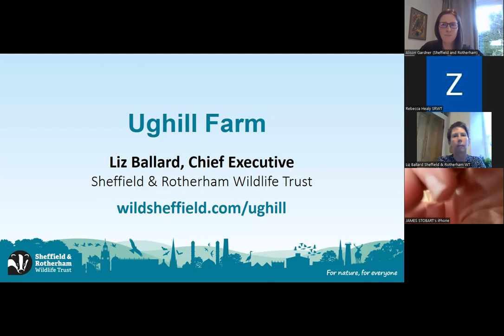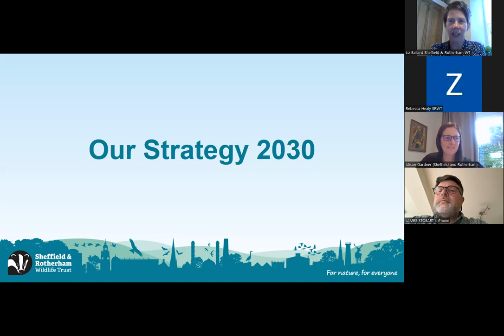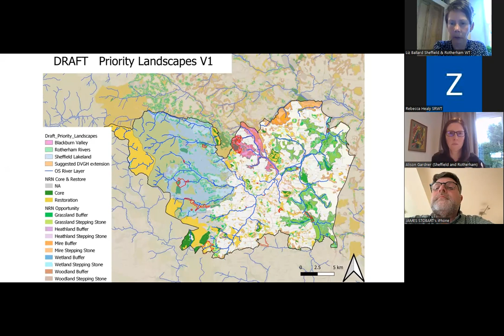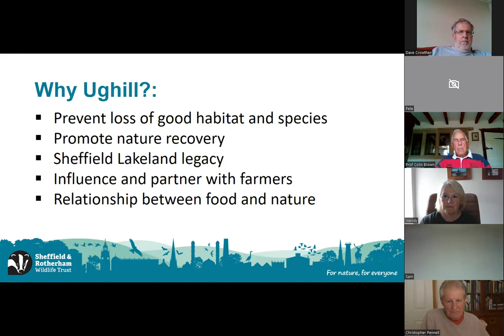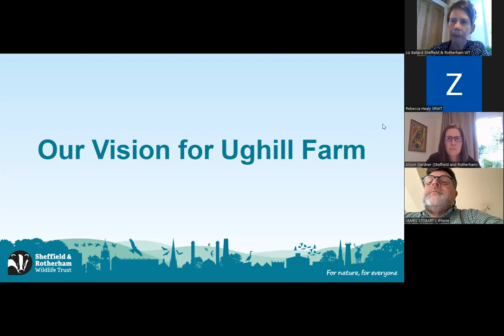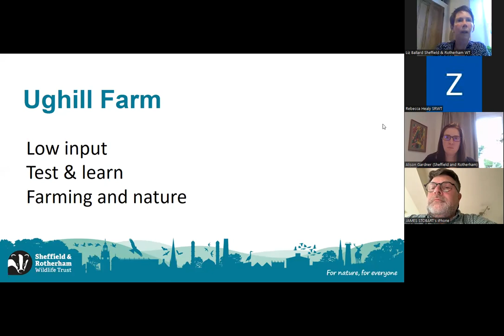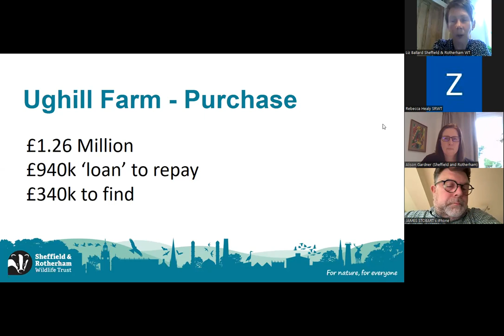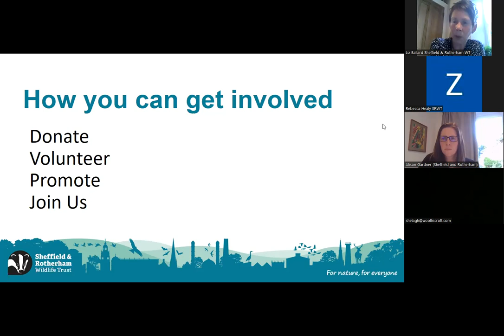A Wild Night In: An Introduction to Ughill Farm | Sheffield & Rotherham Wildlife Trust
Liz Ballard, Chief Executive of Sheffield & Rotherham Wildlife Trust, is delighted to give you a virtual introduction to Ughill Farm.

Ughill Farm is low grade, marginal farmland on the western edge of Sheffield. It is an important site for curlew, golden plover, lapwing and other nationally threatened wading birds that come to our moors each spring to breed.

The farm also includes a small area of the internationally important Eastern Moors Site of Special Scientific Interest and lies within the Peak District National Park.

So when the 330 acre farmland came up for sale, we knew we had to do all we could to save the land – and the curlew – from any further intensive agricultural farming.

This is an incredibly exciting project in a key strategic area, and will form part of the legacy of our five year Sheffield Lakeland Landscape Partnership. Ughill Farm offers huge potential as a place to investigate and demonstrate how we can effectively blend farming principles with nature recovery.

About Sheffield & Rotherham Wildlife Trust

Sheffield & Rotherham Wildlife Trust is a registered charity and works with the local community to protect and enhance the environment in Sheffield and Rotherham, working towards a better future for wildlife, people and the green spaces we all rely on.

We are supported by almost 6,000 members and over 100 volunteers and we are part of a national network of 46 Wildlife Trusts, working together to make the UK a better place for wildlife and people.

The Trust manages 15 nature reserves including Greno Woods, Wyming Brook, Blacka Moor, Centenary Riverside and Kilnhurst Ings. Recent projects include the delivery of natural flood risk management schemes on the Rother and recording the return of the otter along the River Don.

The Trust delivers a programme of activities throughout the year to inspire people of all ages to learn about nature and enjoy being outdoors. We also take action for wildlife and green spaces, including standing up for spaces under threat and helping others to take action for nature.